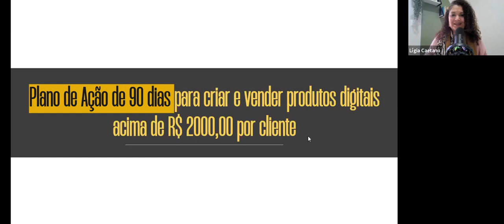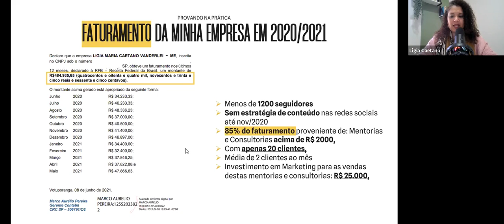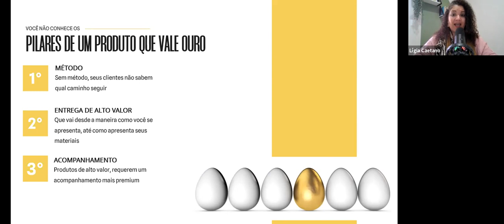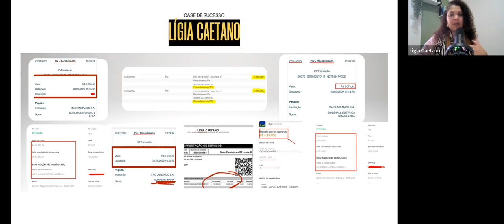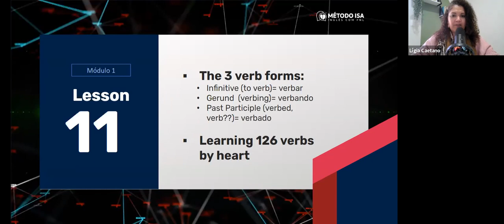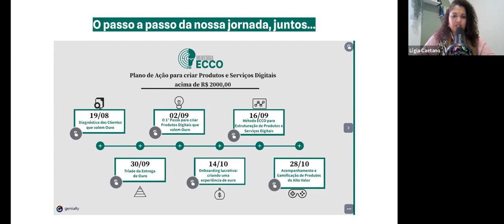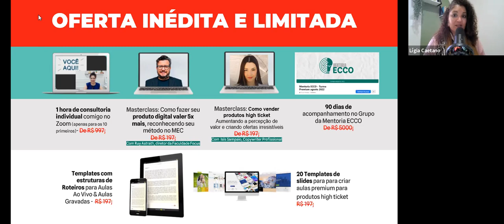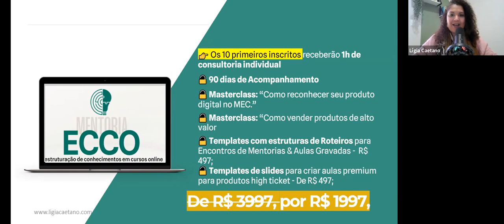Plano de Ação de 90 dias para criar Produtos Digitais acima de R$ 2000,00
Quer minha ajuda pessoal para transformar seus conhecimentos em produtos digitais dignos de faturar de 5 a 7 dígitos?

Junte-se às dezenas de nossos clientes que já lucraram milhões de reais com os produtos únicos, atrativos e lucrativos que criamos para eles.

cursoonline​ ensinaronline​ marketingdigital hotmart eduzz mercadodigital​ infoprodutor​ produtosdigitais infoprodutos ensinodigital mentoriasonline mentor mentoria Estão abertas as aplicações para a Mentoria ECCO.

Se você ainda não sabe, essa mentoria foi um dos meus primeiros produtos digitais e além de ter ajudado alguns dos maiores players do mercado a estruturar produtos que venderam milhões, o método que ensino na mentoria já me fez faturar R$ 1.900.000,00.

Ao ser aceito na Mentoria ECCO, você vai receber acompanhamento AO VIVO comigo no Zoom durante 3 meses, com 6 encontros em grupo de até 120 minutos cada.

🚀 Encontro 01 - Diagnóstico do Aluno Online
Aprenda de forma prática, acessível e viável, como saber o que seus futuros alunos querem, buscam e precisam aprender.

🚀 Encontro 02 - Os segredos dos Produtos Digitais realmente ATRATIVOS
O segredo para tornar seu Curso Online mais atrativo, fazendo a combinação perfeita entre conteúdo teórico e prático, que te levarão a um caminho de alunos altamente engajados que encherão sua caixa de emails de depoimentos que te ajudam a vender mais.

🚀 Encontro 03 - Estruturando Produtos e Serviços de Alto Valor
Conheça o método secreto de estruturação de produtos high ticket, que utilizei nos produtos digitais dos maiores players do mercado. Aqui você vai dar os primeiros passos na direção de uma estruturação de alto valor, de acordo com conceitos da andragogia.

🚀 Encontro 04 - Processo ‘Tríade da Entrega de Valor’
Aprenda a diferenciar ainda mais a sua entrega montando sua “Tríade da Entrega de Valor”.

🚀 Encontro 05 - Onboarding Lucrativo: como engajar seus clientes no pós-venda
Como criar uma experiência única de aprendizagem para produtos high-ticket: desde o primeiro acesso até o final da entrega.

🚀 Encontro 06 - Estratégias de gamificação em produtos e serviços digitais
Aumente o engajamento e a satisfação dos alunos através de técnicas avançadas de gamificação.

Agora, vem a parte mais importante.

Apenas os alunos dessa turma receberão TOTALMENTE GRÁTIS, os seguintes bônus:

1 hora de consultoria individual comigo no Zoom (apenas para os 10 primeiros);
Aula bônus: Como vender produtos high ticket - Aumentando a percepção de valor e criando ofertas irresistíveis - Copywriter profissional Isis Sampaio;
Aula bônus: Como reconhecer seu produto digital pelo MEC, fazendo-o valer 5x mais; Diretor da Faculdade Focus, Ruy Astrath
Templates com estruturas de Roteiros para Mentorias Ao Vivo & Aulas Gravadas;
Templates de slides para criar apresentações premium para produtos de alto valor;

Clube tire Seu curso do Papel!